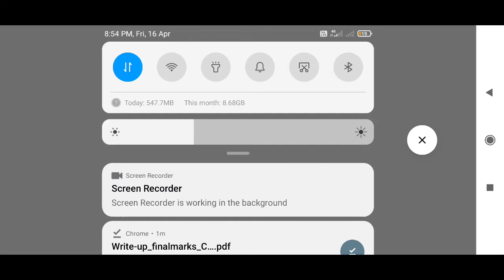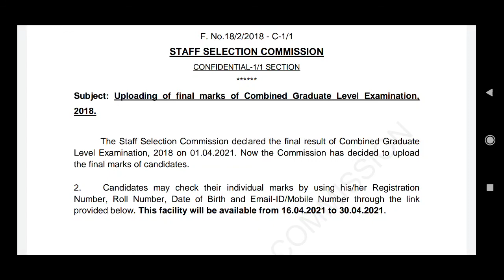SSC CGL 2018 final marks out || CGL 2018 marks released || how to check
CGL 2018 final marks out || CGL 2018 marks released || how to check
SSC CGL 2018 finals mark out candidate check their final marks fruit login SSC site
Candidate how to check candidate over final marks throat SSC official site
SSC CGL 2018 final marks released